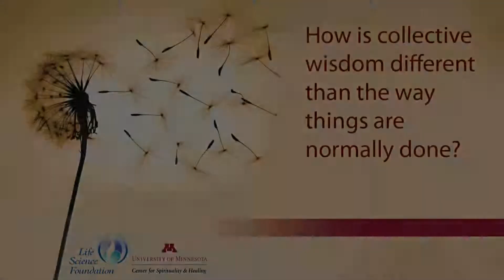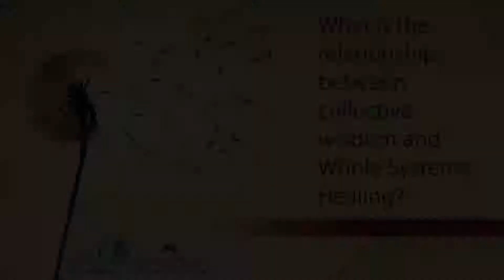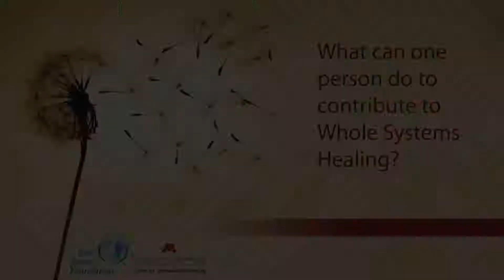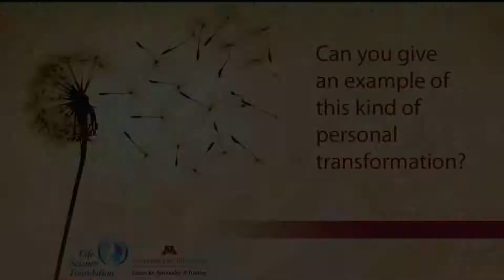Alan Briskin Interview, Whole Systems Healing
An interview with Alan Briskin about Whole Systems Healing and Collective Wisdom. Conducted by the Center for Spirituality and Healing, June 2010.